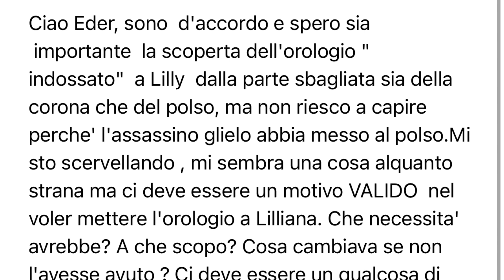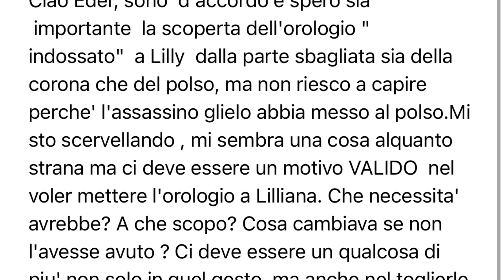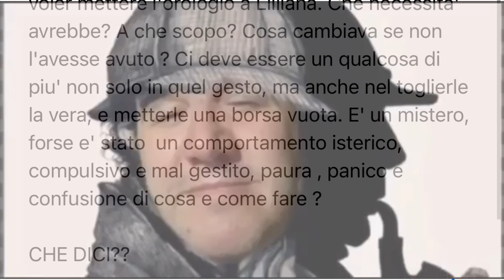Liliana Resinovich: un giro a San Giovanni